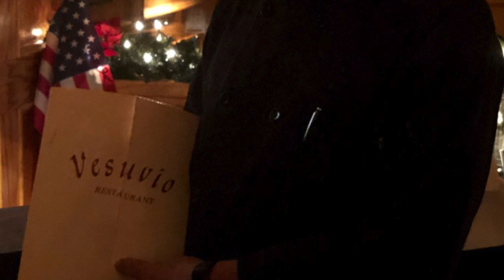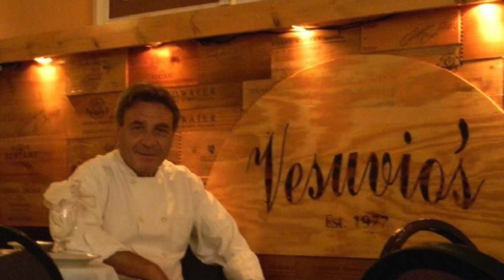Vesuvio Changing Hands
WRIP 97.9 interview with Joe "Vesuvio" Baglio hosted by reported Michael Ryan